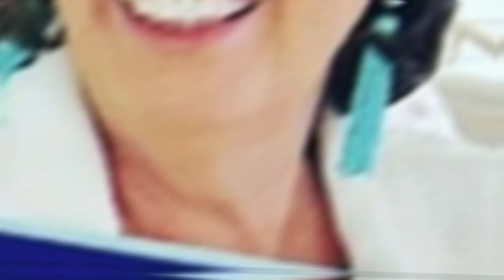TV Presenter Announces Her Own Death at 67 in Moving Social Media Post